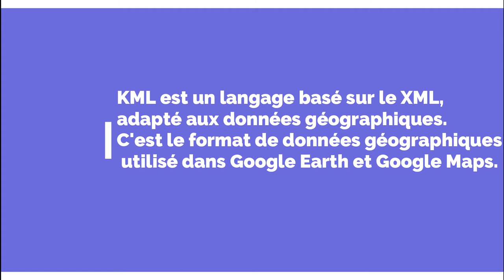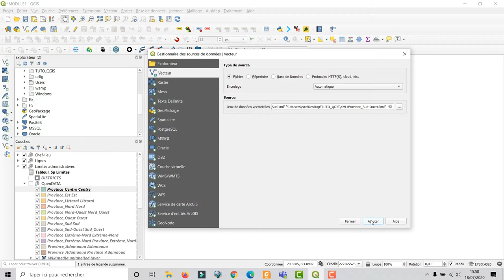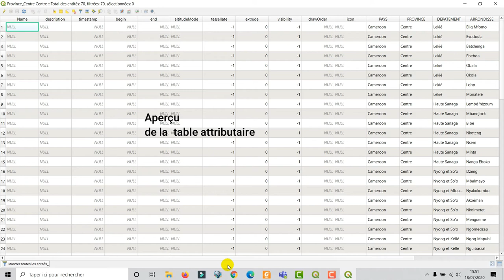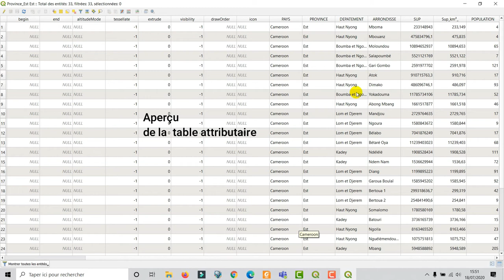[Geo_MYTNMAC] QGIS 60 – Import d’une couche vecteur format KML ou KMZ dans QGIS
Cette vidéo présente la procédure qui consiste à visualiser les données vecteurs format KML, dans QGIS 3.10.6. L’environnement utilisé est Windows 10.